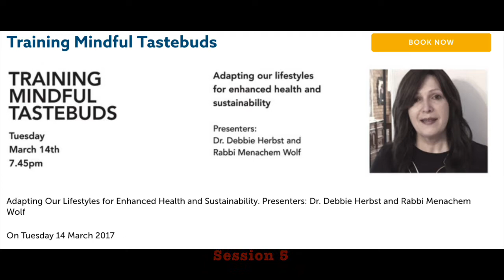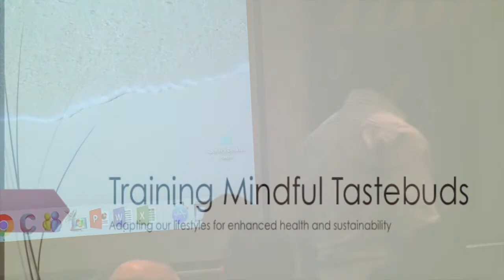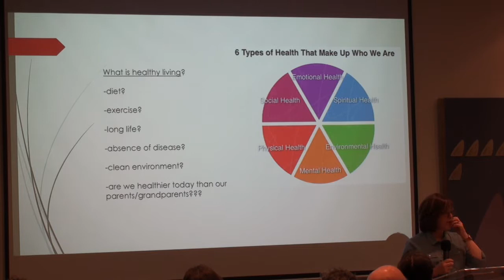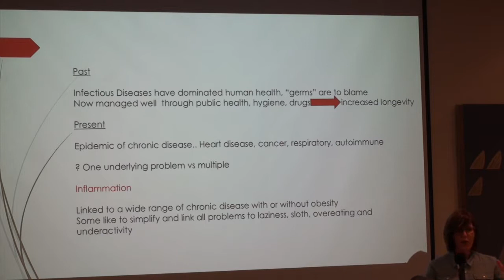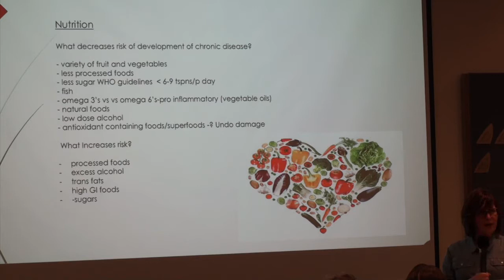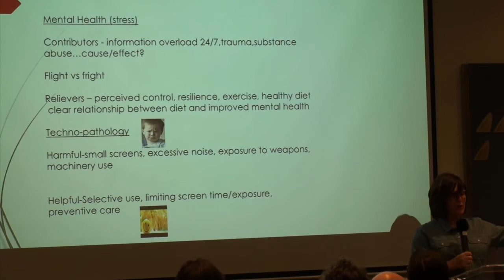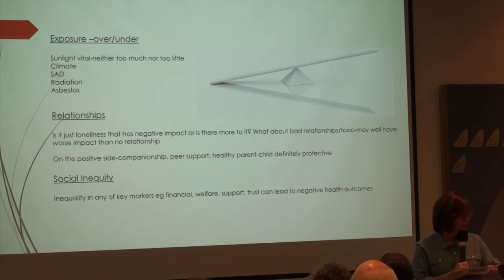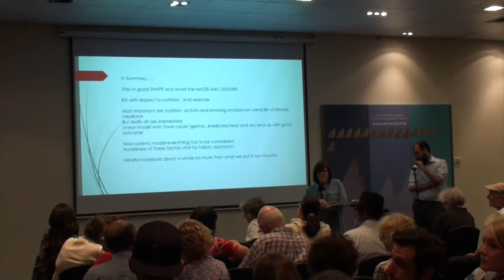Training Mindful Tastebuds - Dr Debbie Herbst and Menachem Wolf - 14-3-2017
Adapting Our Lifestyles for Enhanced Health and Sustainability.

Session 5 of a 7 part series on Meaningfulness through Mindfulness